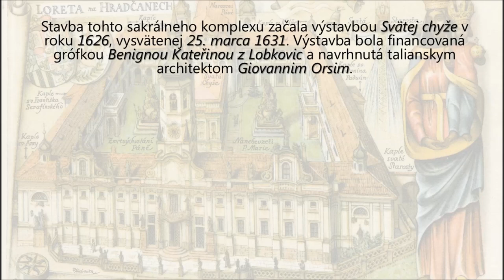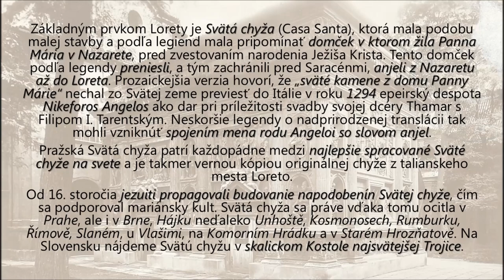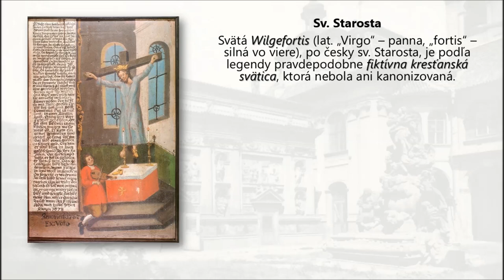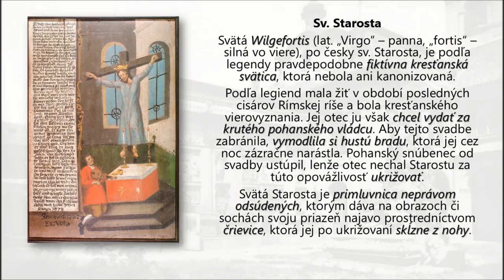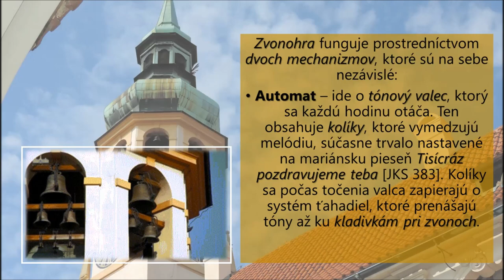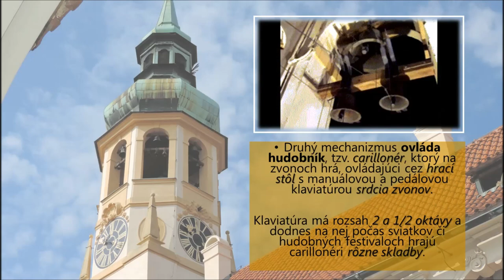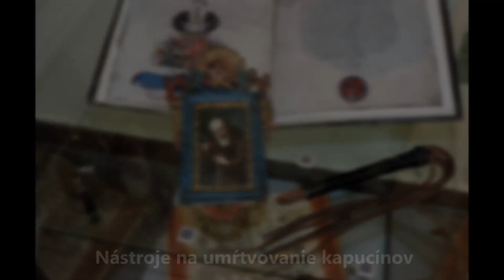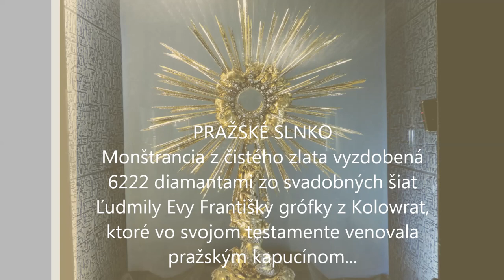Pražská Loreta (Prague Loreta)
Návšteva Pražskej Lorety s jej klenotmi...
Minutáž prehliadky (po všeobecnom dejinnom opise) začína na 2:58
Pomocný materiál (source and reference):